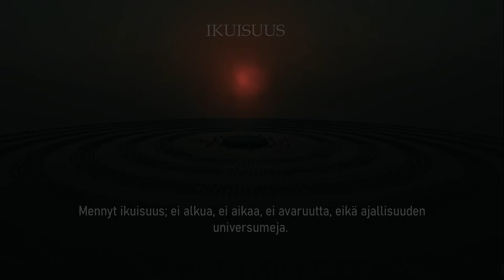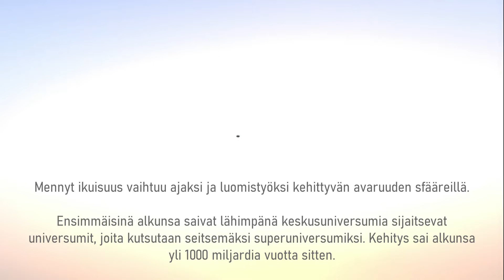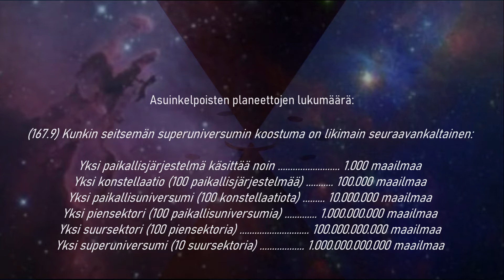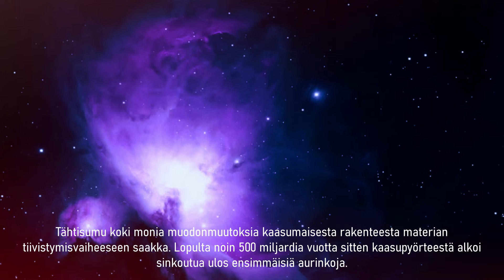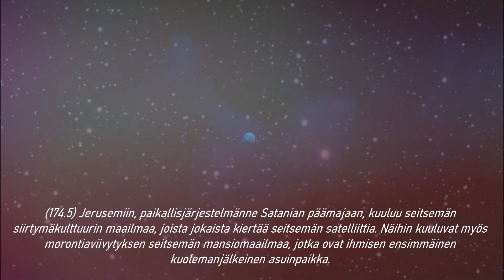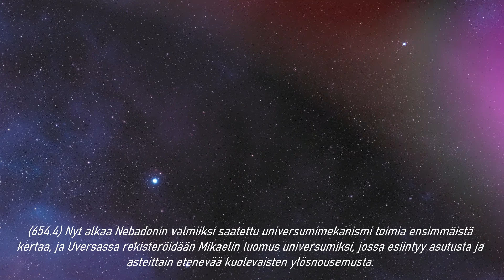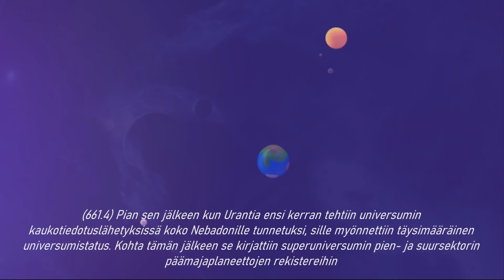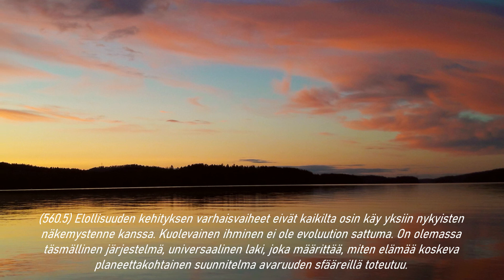Universumien synty ja kehitys, Urantia-kirja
Ikuisuus ja aika. Universumien synty ja kehitys, Urantia-kirja.